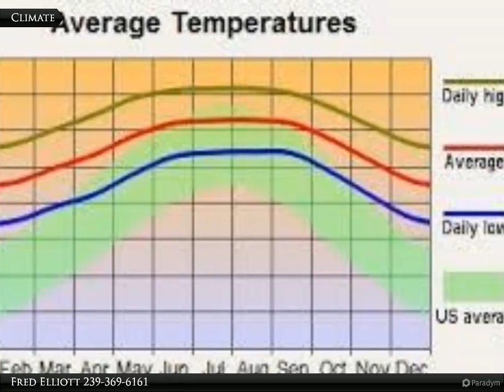15001 Cemetery Rd.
15001 Cemetery Rd.

Just under 1/2 acre.

Fred Elliott
Coldwell Banker Preferred Properties